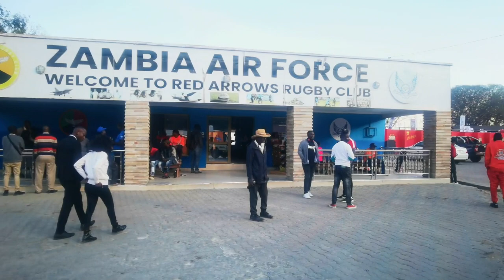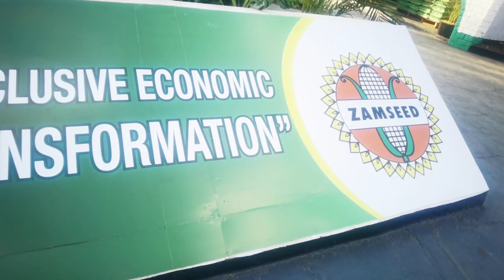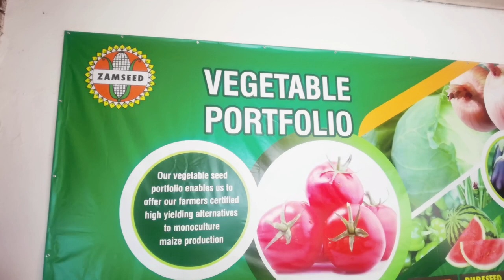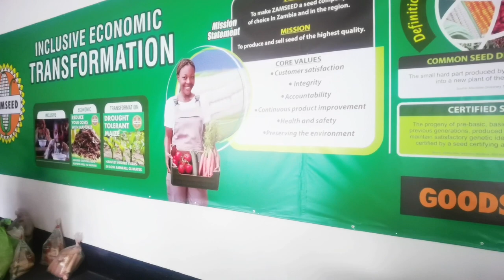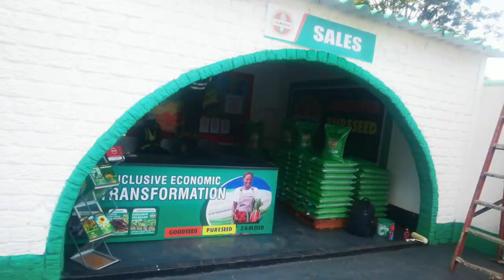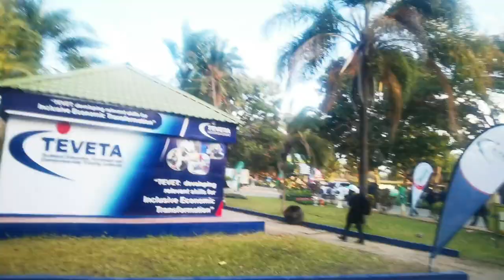95 th Agriculture And Commercial Show 2023 Highlights Including Zamseed, American Dom Display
Hey there! I'm excited to help you create a YouTube description for the First Day Tour of the 95th Agriculture and Commercial show in Lusaka, Zambia, featuring various exhibitors such as Zamseed American Dome, Pakistan Leather products, and a random tour. Let's get started!

"Welcome to the highly anticipated First Day Tour of the 95th Agriculture and Commercial show in Lusaka, Zambia! Join us as we embark on an exhilarating adventure, exploring the diverse array of exhibitors that make this event a true celebration of agriculture, commerce, and innovation."

"Get ready to be enthralled by the Zamseed American Dome, where cutting-edge agricultural technology and seeds are showcased. Discover the latest advancements in farming techniques and witness the future of sustainable agriculture unfold before your eyes."

"Next, we delve into the world of craftsmanship with Pakistan Leather products. Prepare to be amazed by their exquisite leather creations, ranging from stylish accessories to high-quality home decor. Immerse yourself in the rich heritage and artistry of Pakistani leatherwork."

"But the excitement doesn't stop there! We'll also embark on a random tour, taking you through a delightful exploration of surprise exhibitors. From unique handicrafts to fascinating innovations, this tour promises unexpected wonders at every turn."

"With each exhibit we visit, we'll dive into the stories and expertise behind these remarkable businesses. Engage in interviews with passionate entrepreneurs, learn about their journeys, and gain valuable insights into the industries they represent."

"Whether you're an agriculture enthusiast, a commerce aficionado, or simply a curious soul seeking inspiration, the First Day Tour of the 95th Agriculture and Commercial show promises an exhilarating experience that will leave you captivated."

"Don't miss out on this incredible opportunity to expand your knowledge, discover new products, and connect with passionate individuals who are shaping the future of agriculture and commerce in Zambia."

Get ready to be inspired, amazed and entertained by the incredible exhibitors of the day!"

Remember, a captivating YouTube description provides a glimpse into the adventure that awaits the viewers. Be sure to highlight the unique aspects of each exhibitor and mention the surprises that the random tour holds. This will pique the curiosity of viewers and entice them to watch the video.

Good luck with your YouTube video, and I hope your First Day Tour at the show is an incredible success! Enjoy the journey!